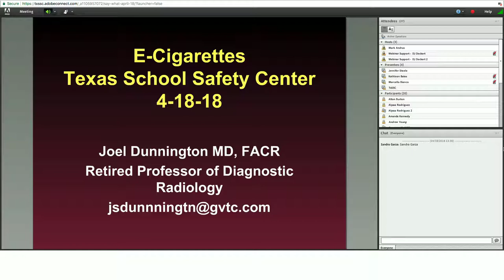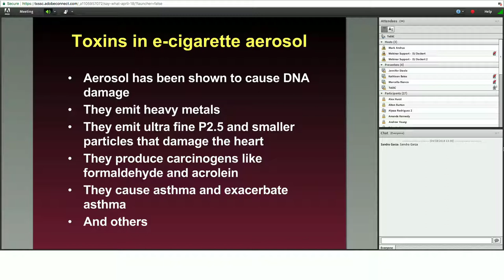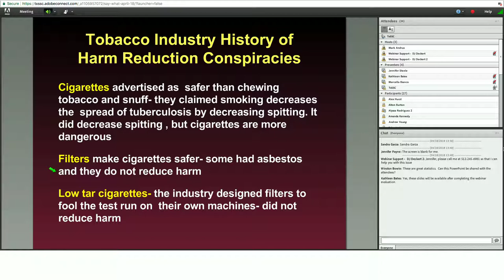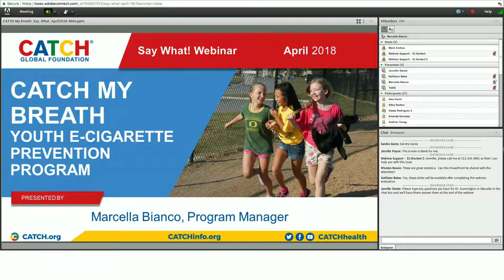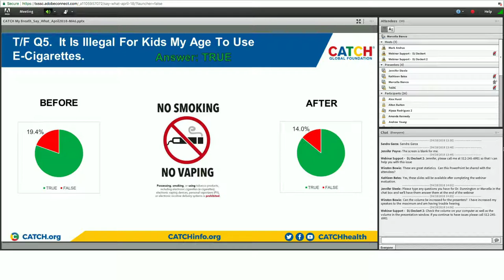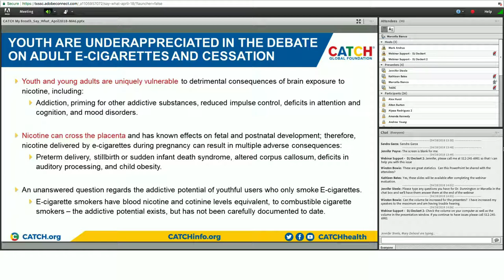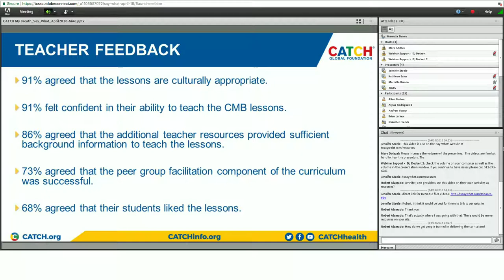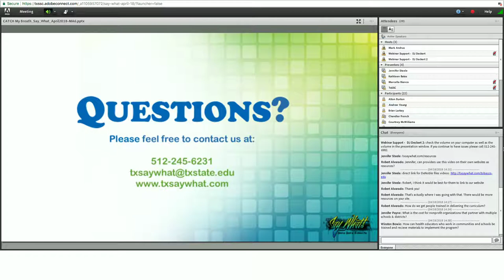E-cigarette Prevention 101 Webinar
If you want to learn about fundamental talking points on vaping and various educational resources, then this video is for you! Here from experienced tobacco prevention advocates as they share their knowledge and expertise to help you work with youth for effectively as you help them learn about the health effects of e-cigarettes and vaping. In addition to sharing key information when educating youth, you’ll learn about three different free educational tools and strategies on how to discuss vaping with youth so that they choose a healthy lifestyle.